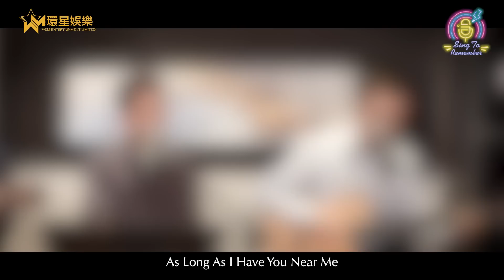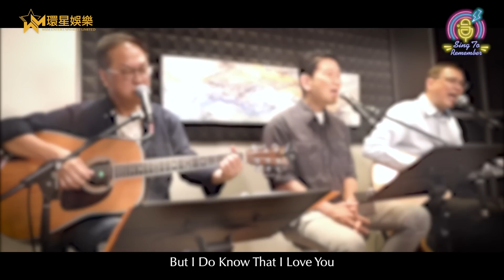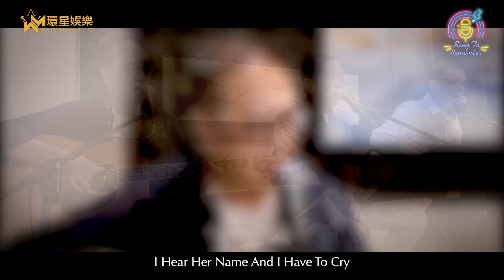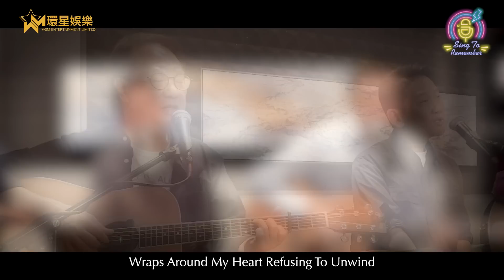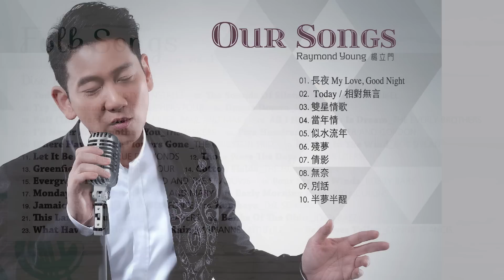Sing To Remember | EP14丨Raymond Young 楊立門/Kenny Wong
今集樂手嘉賓：Johnny Fong
結他動人心弦！
跳躍嘅音符，醉人嘅歌聲
令你記起　楊立門　同　Kenny Wong
為大家帶來　SING TO REMEMBER

燃情歲月
重拾陪住我地成長嘅經典流行英文金曲
更加入星級樂師助陣
每週一次嘅聚會
你會期待每逢星期四晚上9時30分
嘅靚歌重溫！

緊貼環星音樂 / 環星娛樂 FACEBOOK 及 YOUTUBE 頻道
你會聽到更多靚歌

雖然沒有設立點唱時段
但不妨寫下建議歌曲
找回大家的記憶

Sing To Remember EP14 曲目：
1. And I Love Her
2. What A Wonderful World
3. Crazy Love
4. Desperate For Time
5. Teach Your Children

**重温**
楊立門主持的另一英文金曲系列
"音樂回憶 Try to Remember" 系列

星期四晚上9時30分

演唱會線上首播
星期五晚上9時30分
首首靚歌、聽出耳油
WSM環星音樂YouTube 及Facebook專頁帶你重返演唱會現場

著名電視及演唱會監製楊紹鴻
親身主持、監製網上唱談節目『音樂旅情』
逢星期日晚上9時30分